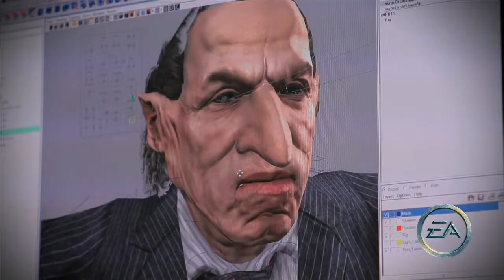[360-PS3] Harry Potter e i Doni della Morte Parte 2 - Behind the Scene (HD)